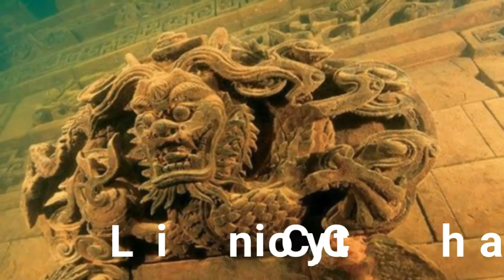ପାଣି ତଳେ ବୁଡି ରହିଛି ଦୁନିଆର ଏହି 5 ଟି ପ୍ରସିଦ୍ଧ ସହର || Top 5 Underwater Ancient Cities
Underwater cities are best for tourists.In this video we will know about the top 5 under water ancient cities including Dwaraka India.These cities are famous for their Architecture.

Some Images and Videos are Used from Public Domain for Reasearch Purposes.